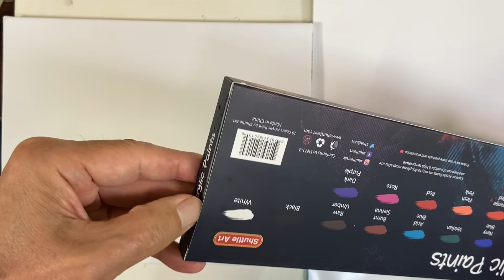[Eng sub] What are these? I’ll try “Super cheap acrylic paints” to draw!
This is Shibasaki, your watercolor instructor. Today I'd like to introduce you to a very cheap set of acrylic paints I found on Amazon.co.jp. I'd like to know how many pictures you can paint with these inexpensive painting materials? Please have a look.

Harumichi Shibasaki
P.O.Box #1
Isumi Post Office
Chibaken　298-0199
JAPAN